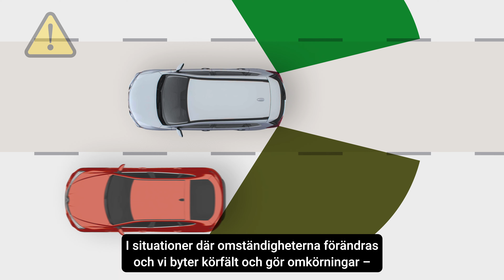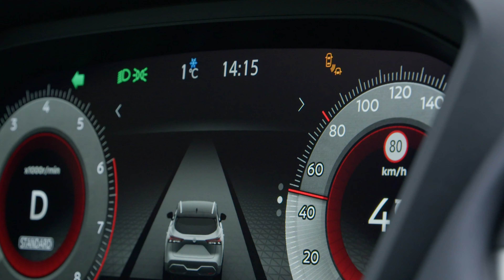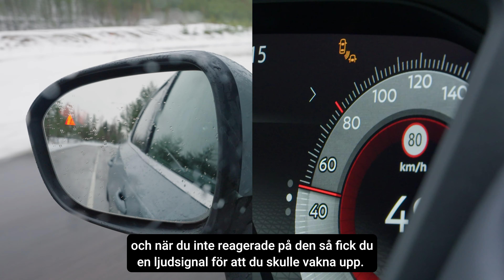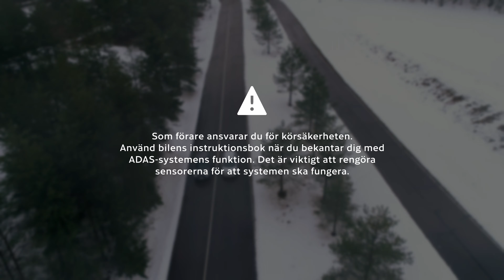ADAS - Den osynliga andrepiloten - Dödvinkelassistent